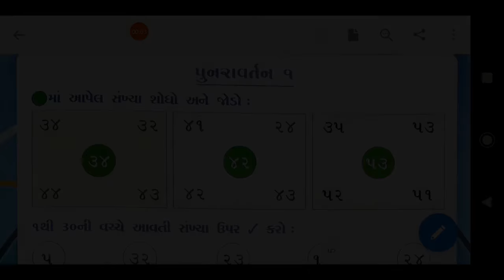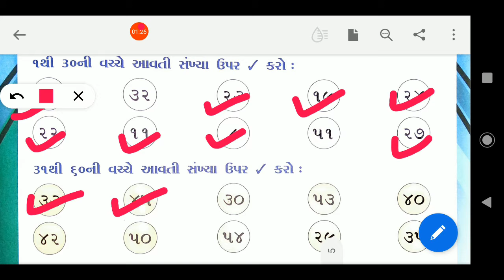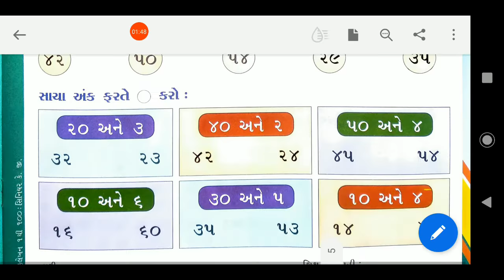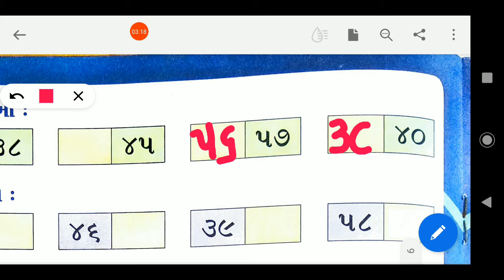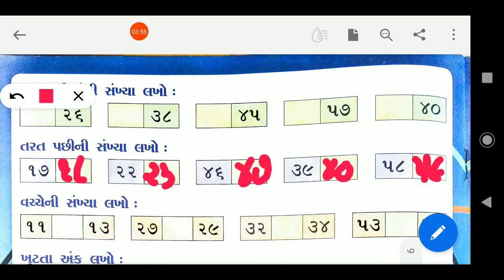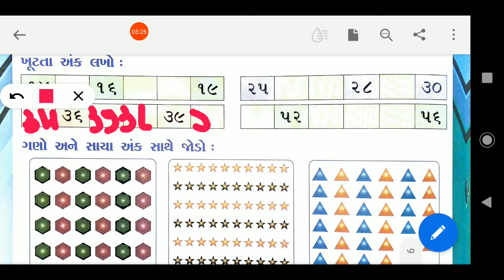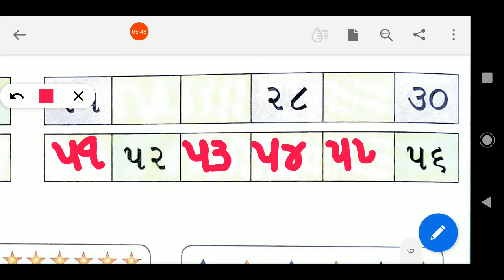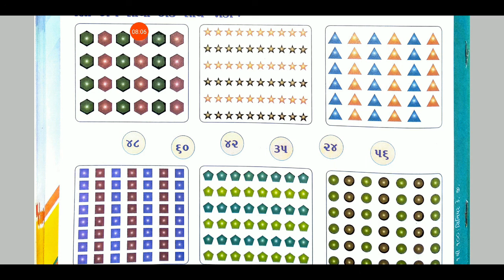09/10/2020, સીનિયર કે.જી. ગણિત